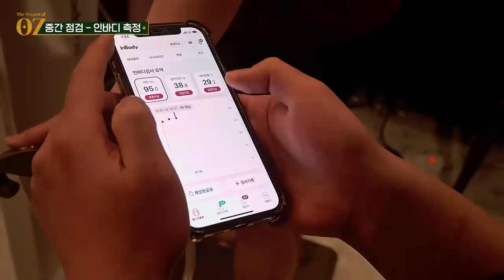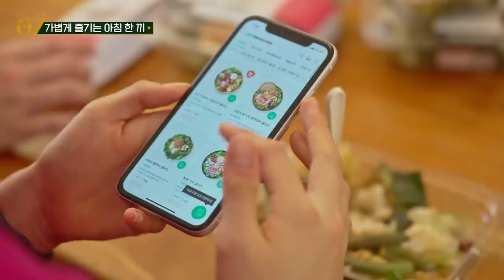[ENG] 7화ㅣ최초 중도포기 사태? X욕 나오는 남산미션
오즈의 마법사 매주 금, 일요일 19시 에피소드 공개!